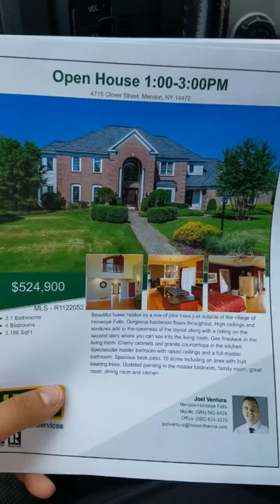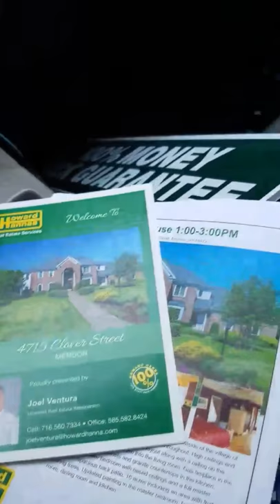Trying All the Fruit At the Open House! Vlog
Back to the regularly scheduled videos this week. Keep on the lookout for a different type of video earlier next week!